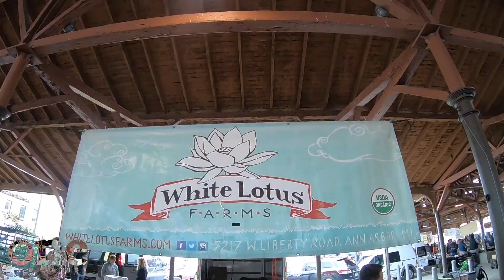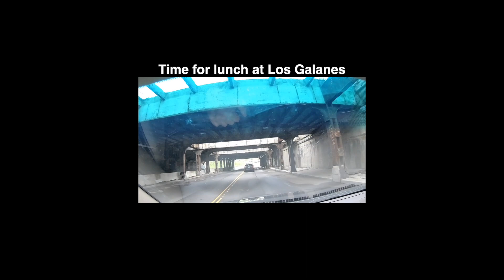Come Visit Eastern Market - Detroit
Detroit has a lot of great places to check out. Eastern Market is one of them. A staple for Saturday morning for locals and visitors looking for food, produce, clothing, jewelry, gifts, great food, and live music, Eastern Market is always a good time. If you're in the Detroit area and looking for something to do on a Saturday, you can't go wrong with Detroit's Eastern Market. Nick talks about this great place and shows you just some of the sights you'll see.

- Fuji X-T2 mirrorless camera
- Movo VXR10 shotgun mic
- Purple Panda lavalier mic
- iPhone X
- Manfrotto PIXI Mini Tripod

- Various photos of things I'm doing at the moment, BTS stuff, and other more image-based media.

- Similar to Instagram, but when I want to post something more lengthy, or several photos. Maybe some articles.

- For now, this will be links to songs, either my current ear worm, or something cool and interesting that I like.